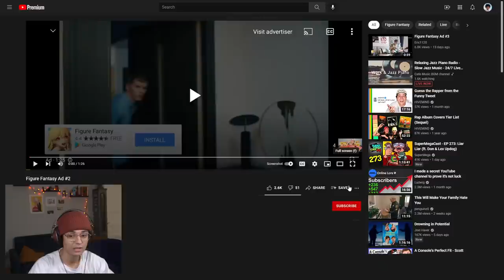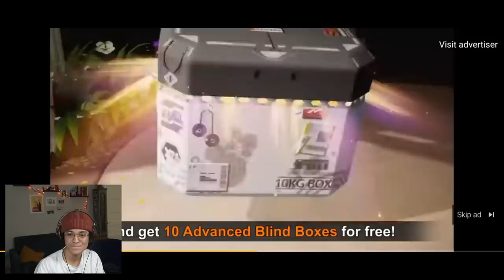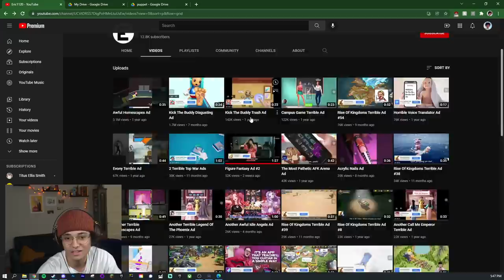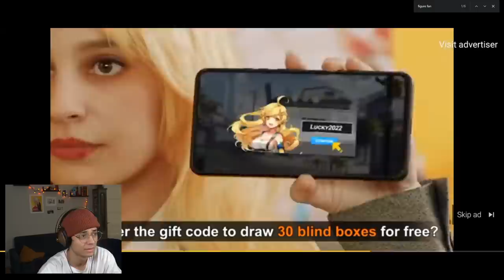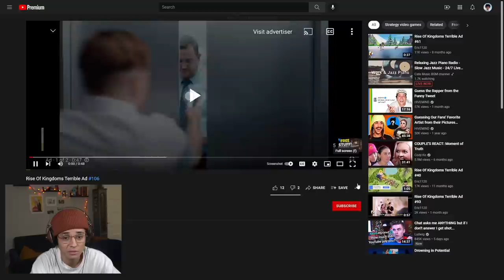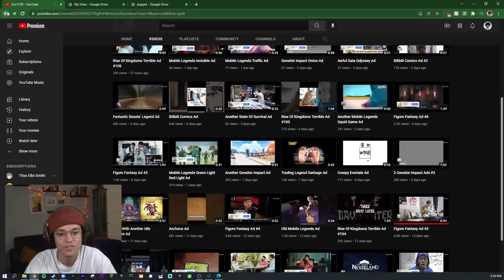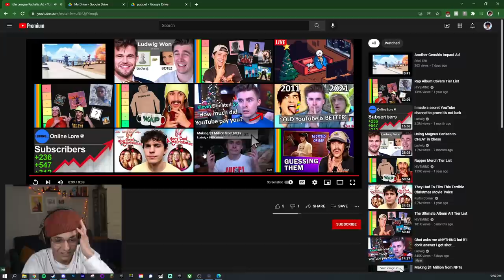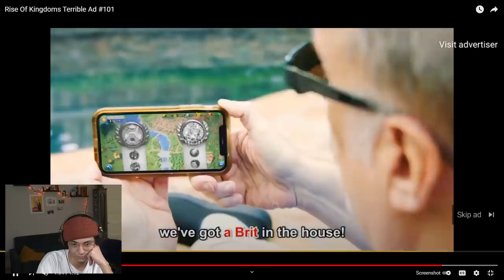Mobile Gaming Ads Are Getting Worse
I found some of the worst mobile gaming ads.